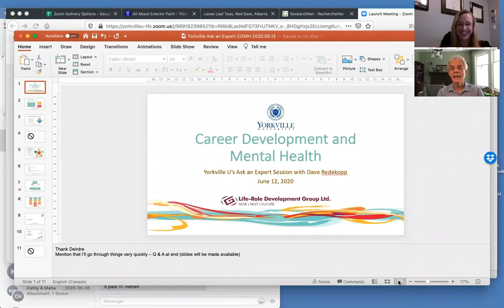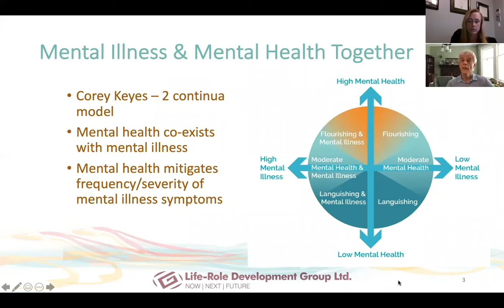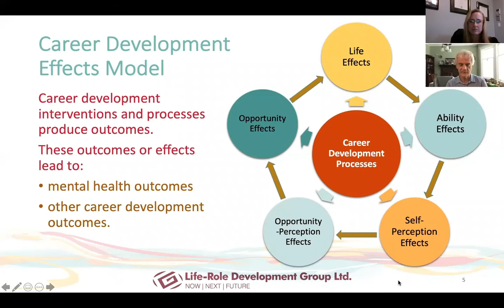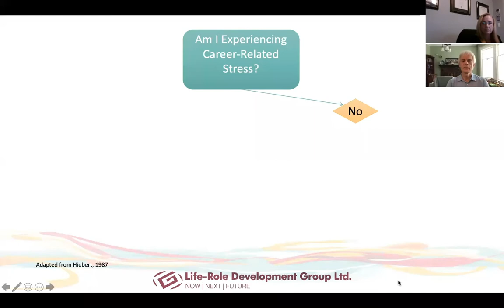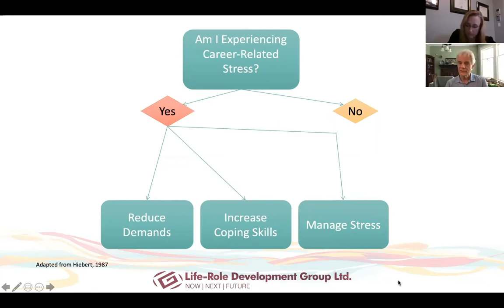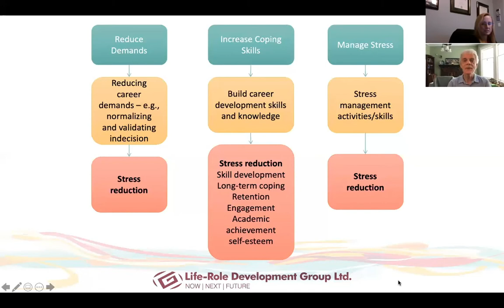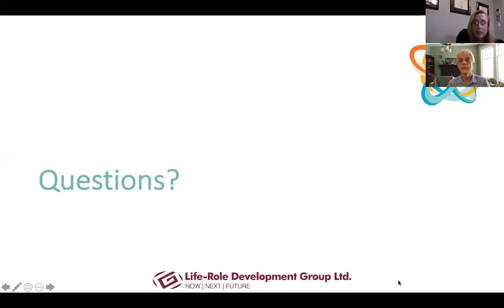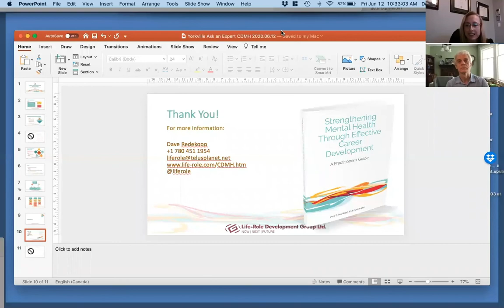Career Development and Mental Health | Yorkville University's Ask an Expert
Mental health and mental illness issues are becoming increasingly pressing concerns in the COVID-19 world. Dave will describe the ways in which your career development efforts contribute to your mental health with the intention of reminding you that leading a strategic and intentional life is both helpful and possible. It is easy to worry about the very specific and pressing demands of the moment or become anxious about very amorphous scenarios for the future. This session will help you connect the immediate with the long-term, particular in terms of your overall wellbeing.